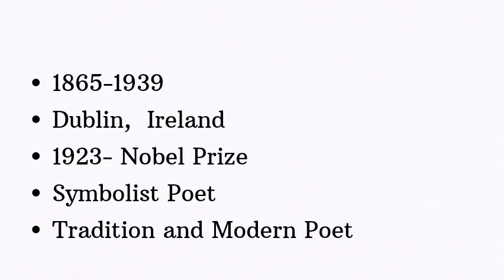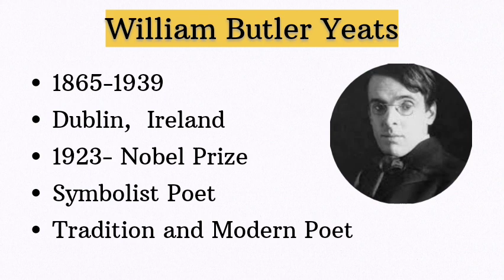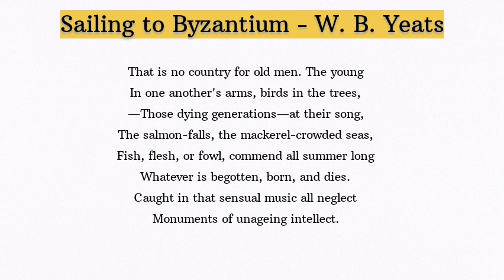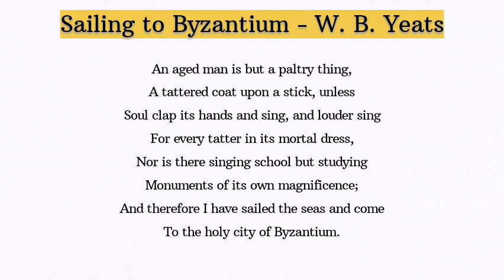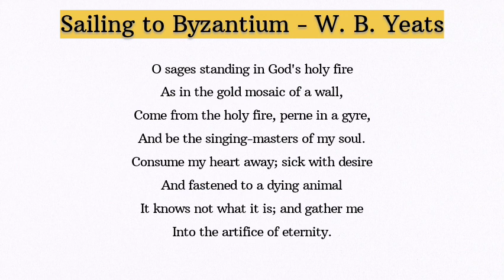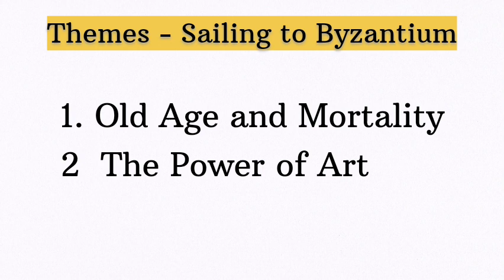Sailing to Byzantium by William Butler Yeats / Summary in Tamil